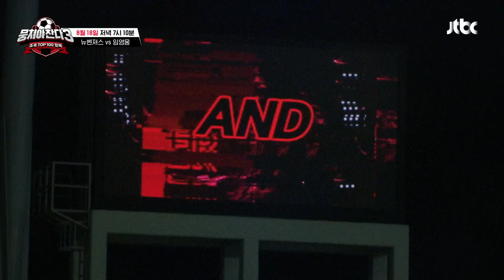[뭉쳐야 찬다3 티저] 4년 만에 돌아온 임영웅의 리벤치 매치💥 | 8/18(일) 저녁 7시 10분 방송!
🔥축구에 있어서 진심입니다🔥
4년 만에 돌아온 임영웅의 복수전

COMING SOON..

〈뭉쳐야 찬다3〉 8/18(일) 저녁 7시 10분 본방사수!